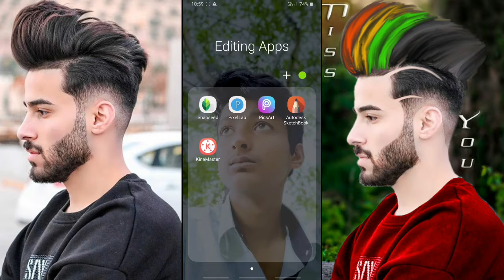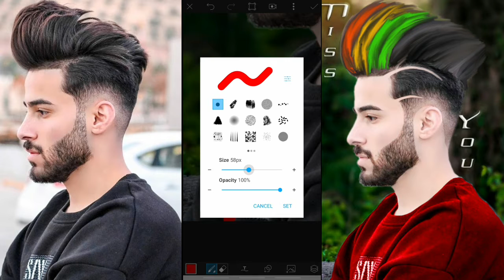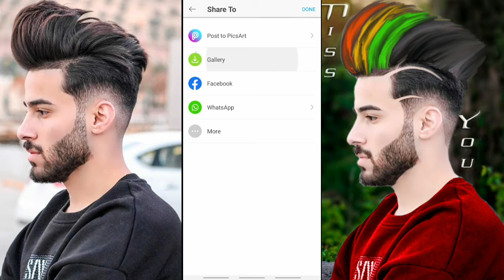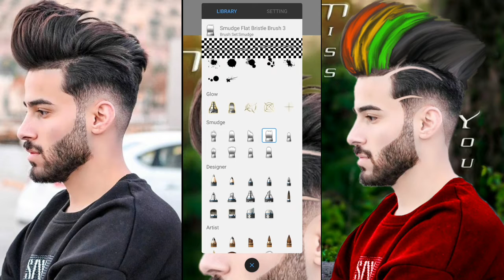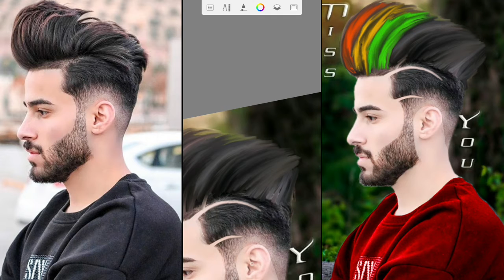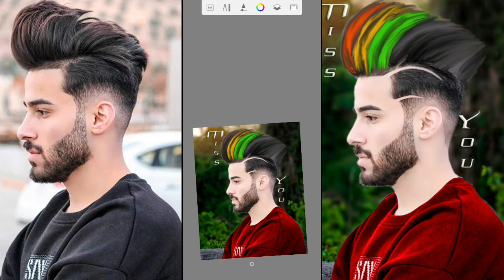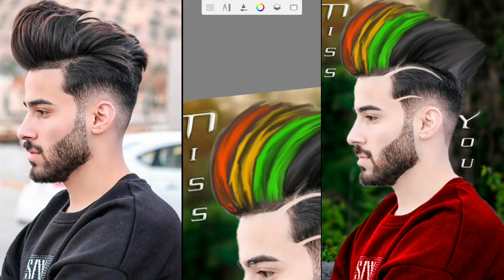photo hair editing tutorial, hair edit autodesk sketchbook, trend photo editing tutorial